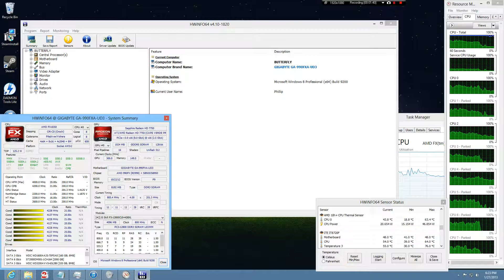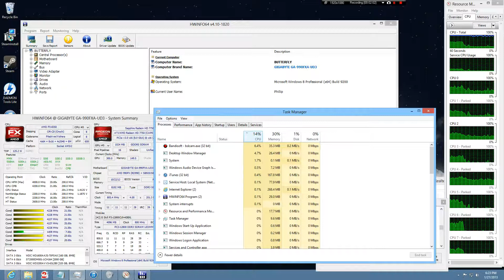My AMD FX-8350 + Saphire 7750 GFX Guild Wars 2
Thanks again for a Greart Video.
It looks like GW2 Supports all 8 cores now.. heres my Video to Demo it.
Also note I get close to your speeds with a 7750 not the Greatest Card but I had Budget Restraints and Plan on getting a 2nd 7750 or something better soon.

Temputures are High note room Temputure is over 18C

Thanks again for your Videos Realy Appreciate them.